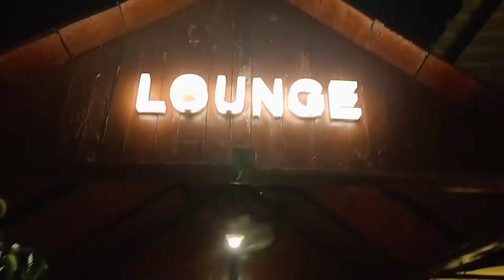The Sky Boat Resturant Review